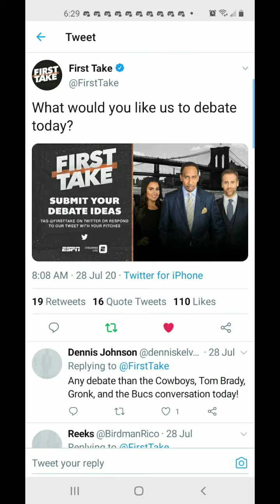MLDC Daleclub First Take The Draw December 11th 2020